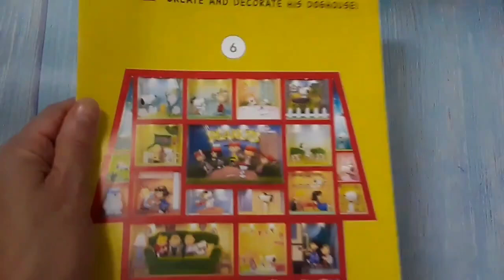DeAgostini Snoopy & Friends Issues 6, 7 & 8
This is the content of the 3rd parcel in the DeAgostini  Snoopy & Friends series.